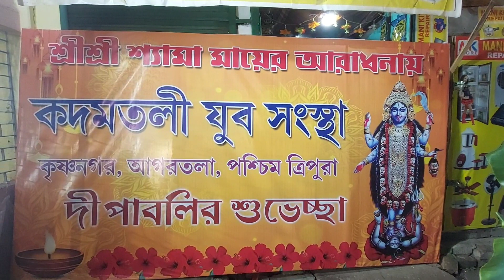Kali Puja and Diwali Vlog 2022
This vlog shows few kali pujo pandals of Agartala and also the dashami of Kali pujo.
We don't owe any music used in this video.

Instagram.com/sayan_sutradhar